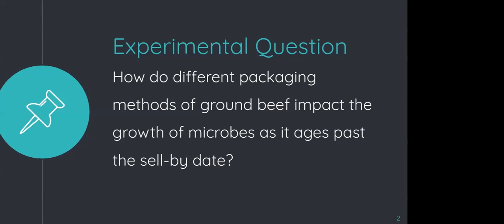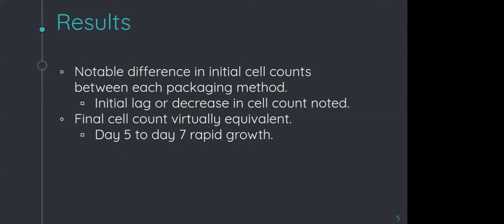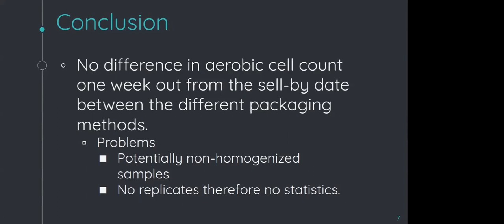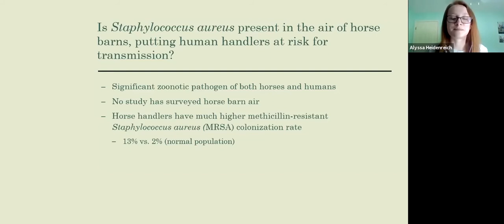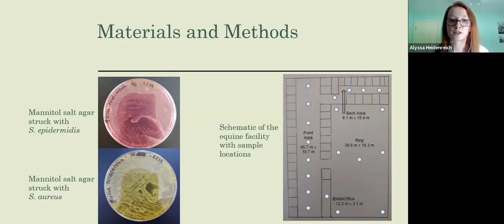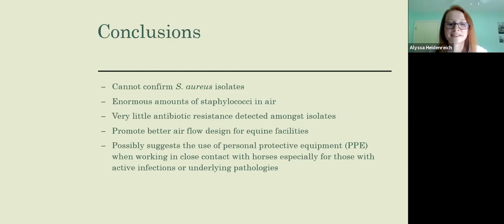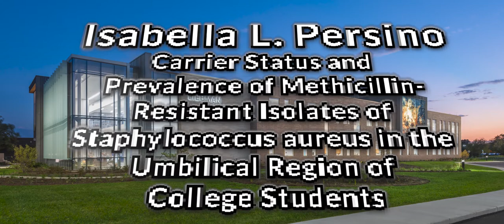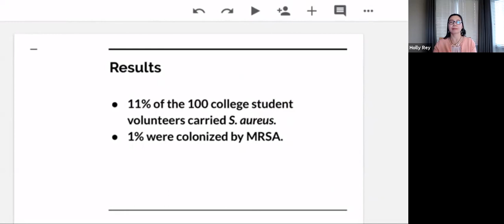Spring 2020 URSP Virtual Presentations